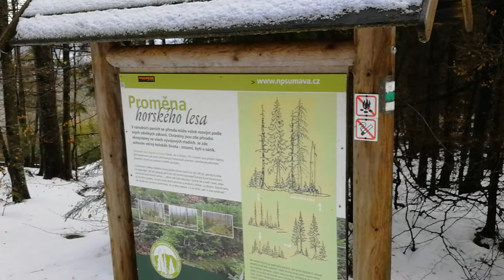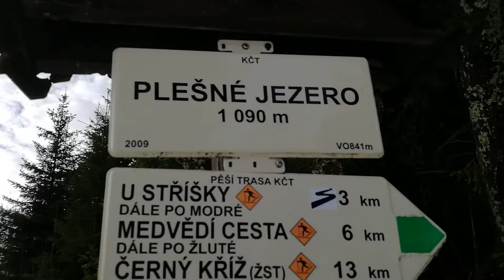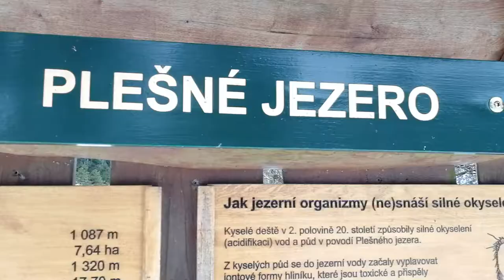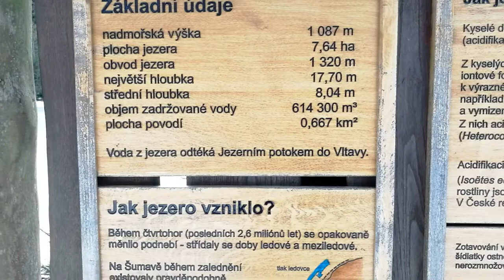Šumava 27.12.2018 Plechý a Plešné jezero. Zima 2018.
Okolí Plešného jezera, Plechý. Šumava 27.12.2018. A ten klid všude.